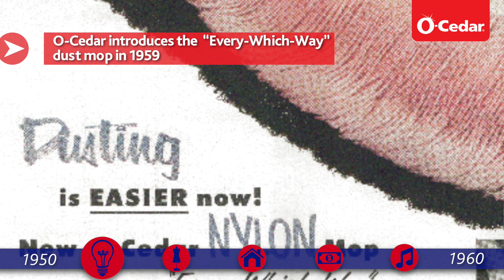1950-1960: O-Cedar Presents 120 Years of Innovation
*** O-Cedar: Making Your Life Easier ***
O-Cedar has spent over 100 years taking the “work” out of housework with a constant focus on innovative cleaning tools. We were the first to produce a self-wringing mop, to market the first angle broom, and to introduce the first spray mop with machine washable microfiber pads! Each and every one of our products is designed to help you get the job done quickly, easily and with confidence. We’re passionate about cleaning that “Makes Your Life Easier”!

***Parent Company***
O-Cedar Parent Company: FHP is a division of the Freudenberg Group headquartered in Weinheim, Germany. The company’s Household Products Division is a leading international manufacturer of branded goods including household cloths, cleaning and laundry care products, and is the leader in virtually all markets in which it competes. The Freudenberg Household Products Division employs about 2,300 employees globally and is best known in America for its O-Cedar® brand and signature tagline “O-Cedar Makes Your Life Easier!®”